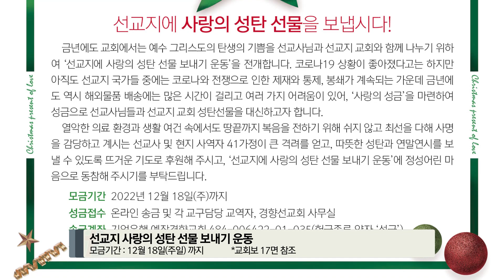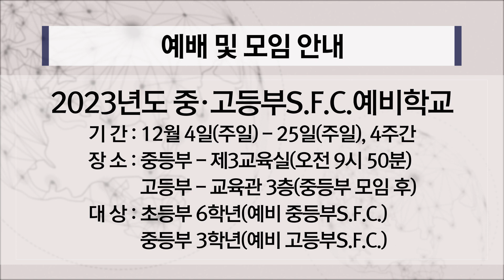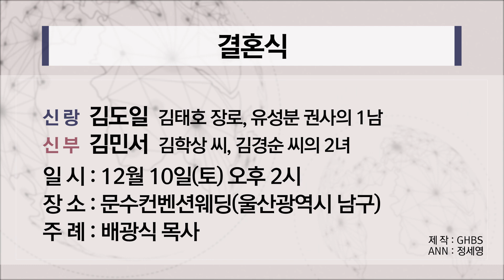경향뉴스 2022-12-04 | 경향교회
◎주일낮예배
 • 1부 - 오전 7시
 • 2부 - 오전 9시
 • 3부 - 오전 11시